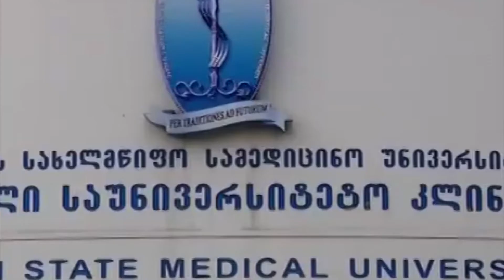საქართველოში კორონა ვირუსისგან გამოჯანმრთელებულთა რიცხვი 317 გახდა